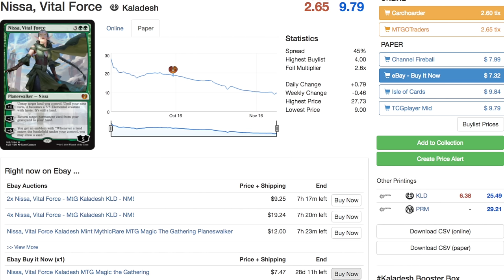$7.01 MTG Standard Speculation - Nissa Vital Force